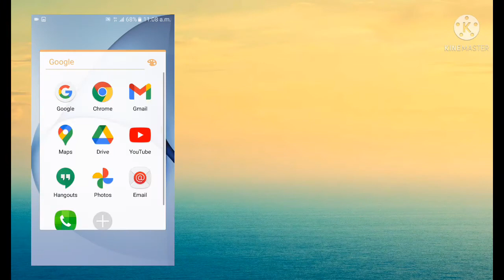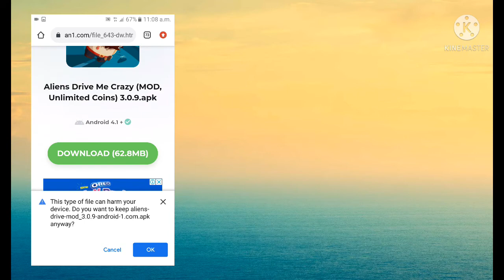How To Install Aliens Drive Me Crazy | Malayalam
I Am Shivadev.Melath

Camera Man Abhishek M

games game
tricks truck